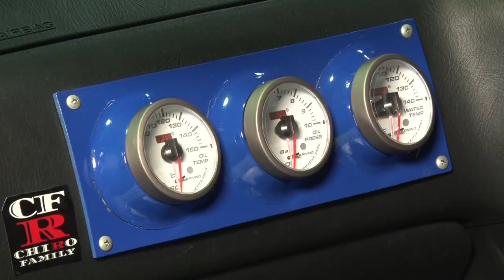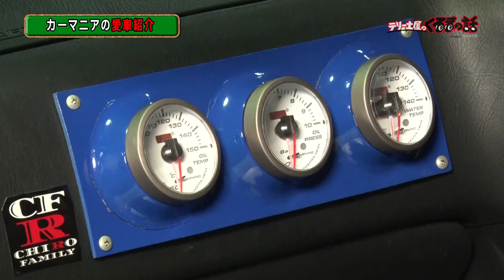ワイルドスピードブライアン仕様の34が登場！【テリー土屋のくるまの話】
番組にまたまたすごい車が来てくれました！
ワイルドスピードのブライアンの３４が登場です。
助手席まで完全にコピーしていてファンにはたまらない至高の１台です。
くるま愛もワイスピ愛もすごい１台です

番組Youtubeでは放送に乗らなかったくるまの話やアーカイブディレクターズカットを投稿予定です！

是非皆様ご覧ください！

『ROOTS』とは